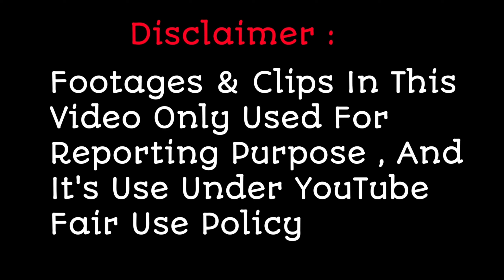Mani के इस लाजवाब सिंगिंग की कायल हुई Shilpa Shetty | Superstar Singer 2